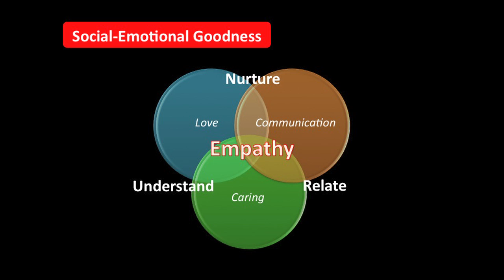Writing on Purpose: Deborah E. Brown at TEDxCharlotteED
Can a simple writing assignment teach more than academic skills? A 9th grade English I class at Garinger High and a 10th grade English II class at Charlotte Country Day engaged in a Pen Pal project are learning the answer is a resounding "Yes!"